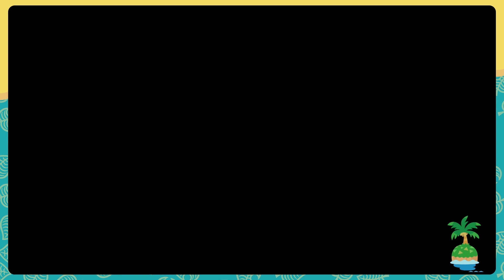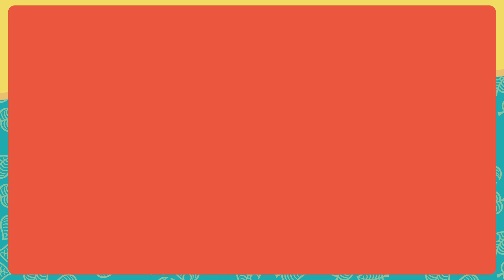Animal Crossing New Horizons | Day 80 | Wedding Customization.